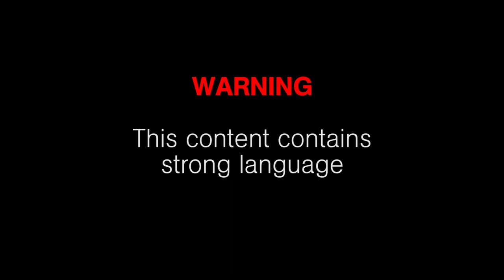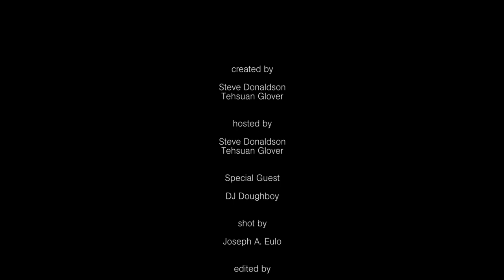The Steve & Starski Show - Episode 2 w/ Special Guest DJ Doughboy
Hey hey!  Here's episode TWO of The Steve & Starski Show.  We had the pleasure of sitting down with our good friend DJ Doughboy to get another point of view on things, particularly marriage, reciprocity, and self-awareness.  Agree?  Let's talk about it.  Disagree?  Let's talk about it.